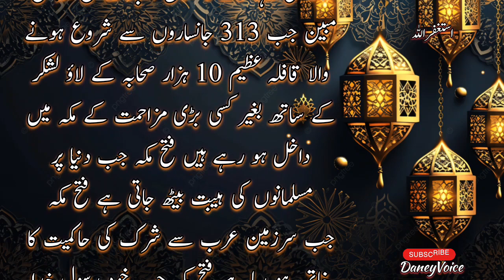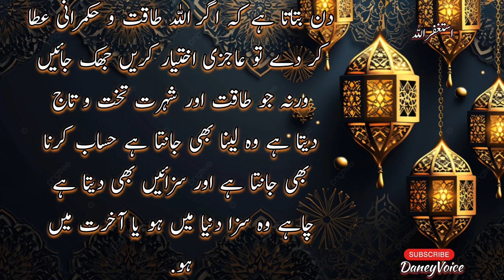20 Ramzan Fatah makah. 313 ka laskar.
20 Ramzan Fatah makah. 313 ka laskar.
islamic lectures for reverts

Medium volume

islamic videos for beginners

Medium volume

Medium volume

revert reciting quran

Medium volume

how to prepare for ramadan as a revert

Low volume

High volume

islamic lectures with nasheed

Medium volume

High volume

islamic aesthetic videos

Medium volume

marrying a revert man in islam

Medium volume

High volume

emotional converts to islam

Medium volume

islam stories that will make you crv
islamic short

only islamic short video

pakistani islamic short video

pakistani islamic video

islamic reels video

islamic short dua

trending quran

islamic hadees